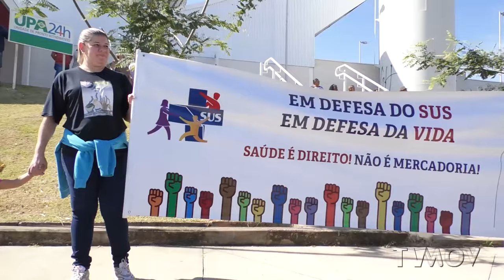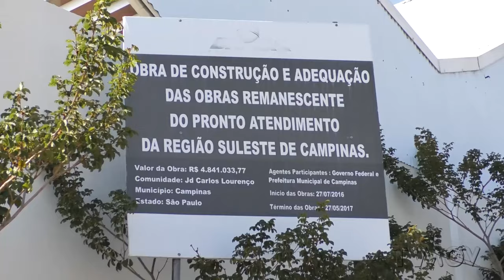Abraço UPA Carlos Lourenço - Campinas